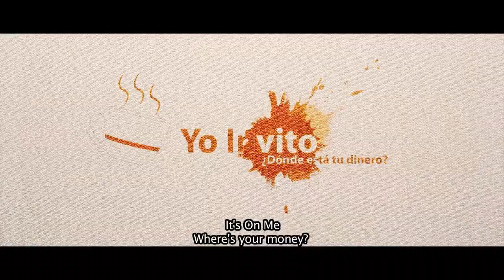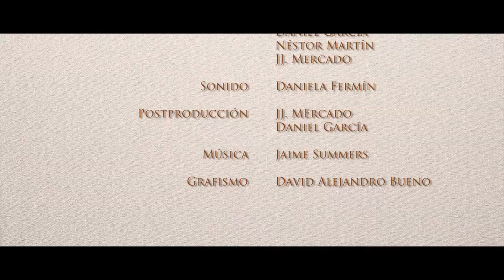The Spanish economic crisis: 'Yo Invito - ¿Dónde está mi dinero?'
What caused the Spanish economic crisis, and how safe is your money in banks? Maria Blanco, economist and member of the Instituto Juan de Mariana; Doctor in Economics Juan Castaneda; Marion Mueller, founder of OroyFinanzas.com; and Expansion.com journalist Miquel Roig discuss this and more over coffee at Madrid's Café Gijón.

Fractional reserve banking, sound money, and the prospects for monetary reform in Spain and the wider world are the broader topics of conversation. Though the quartet are heartened that more and more people in Spain are taking an interest in economics since the country's debt problems became apparent, they doubt that the kind of radical monetary reforms they favour would win support among many Spaniards. They are heartened though that elsewhere in the world -- notably an increasing number of US states -- the sound money cause is gaining support, albeit slowly, among citizens and politicians.

This video was recorded on 10 March 2012 in Madrid.